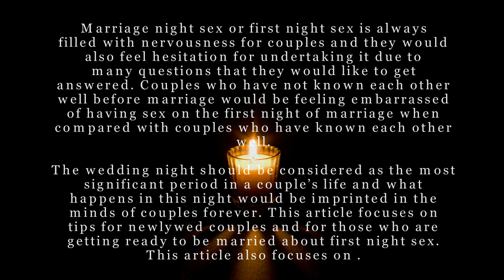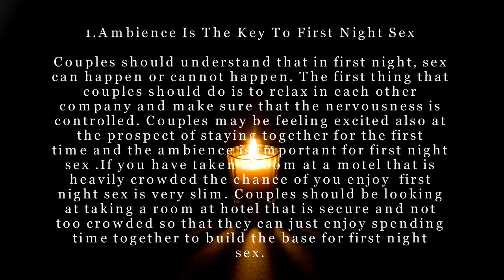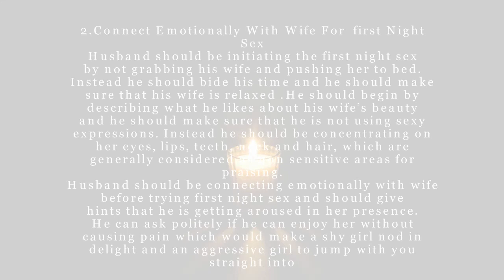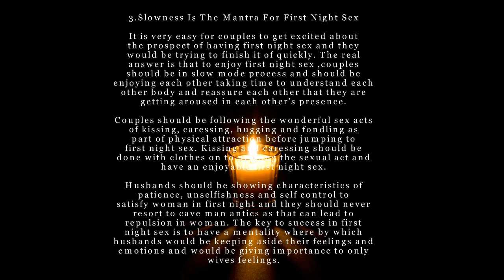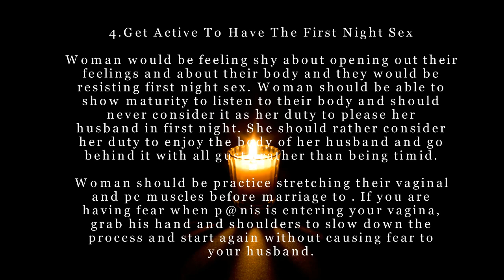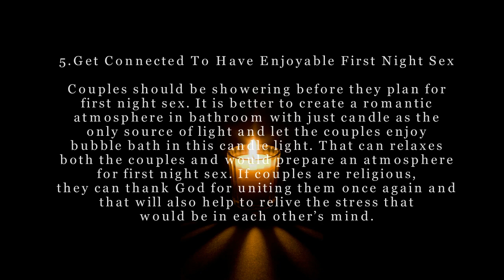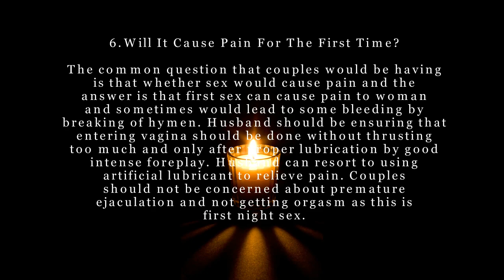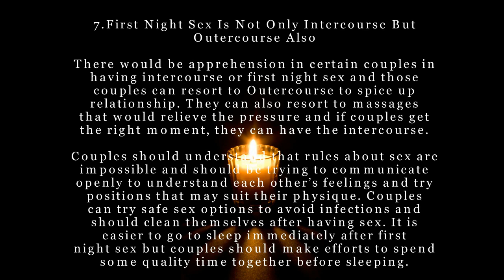How to get a girl to have sex with you FASTTIME.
Hey, welcome back to your Chanel.
May be you see our channel in 2nd time, if you come in 1st time, please read our article carefully.

 You can find out your problem and solved is this channel.

We are searching web, blog, news paper, magazine,aritacal and special research. We find out problems solved. Then again research and making videos for you.

Our research is 100% true.
We have 300 doctors, 156nutritionists, 79 psychologists. every unravel person is very carefully work done for you.

You are always welcome to you. We are publishingslouch in the video description. Our category is health & lifestyle magazine, women's magazine, men's magazine, diet & fitness Our sub category is health,fashion, mom, relation, study, travel etc. This category’s problem was helped.

Ten ways to be more attractive to your husband.
HOW TO IMPRESS A GIRL [ 1 SECRET TRICK THAT WORKS!!! ] - HOW TO IMPRESS A WOMAN - DATING ADVICE MEN.
Get Ready for That BIG Event!
How To Pickup Girls Who Have A Boyfriend: Use These Tips With Caution!
How to Meet Someone at a Wedding, According to a Professional Wingman.
The Best Text Message To Send A Girl.
Flirting Tips: Attract Women With 2 Easy Steps.
How To Seduce Women With Text Messages.
How to satisfy a woman on the bed in english language best first night wedding tips after marriage
HOW TO BECOME A MASTER AT PICKING UP & ATTRACTING BEAUTIFUL WOMEN - BY MATT CROSS ( AKA M* )